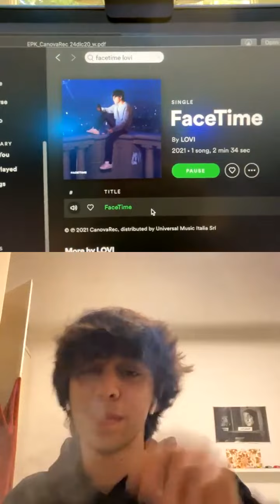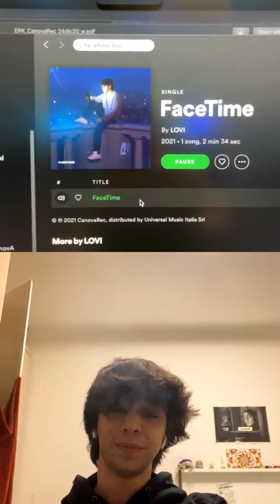CanovaRec artist spotlight: LOVI